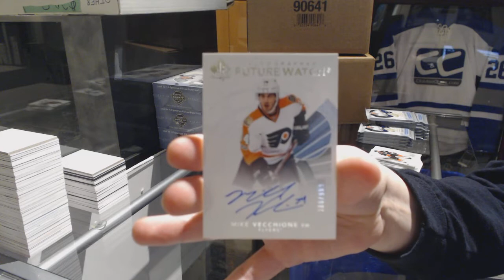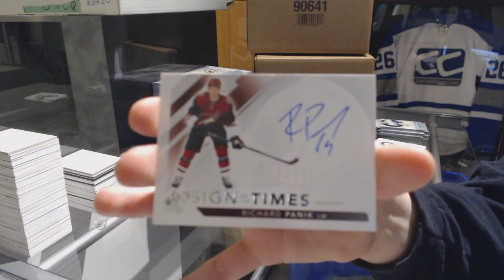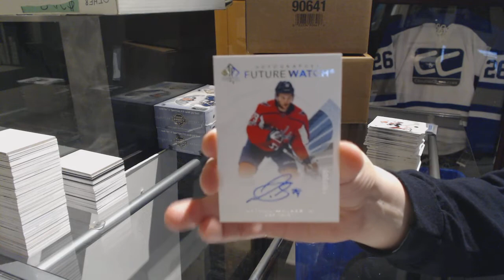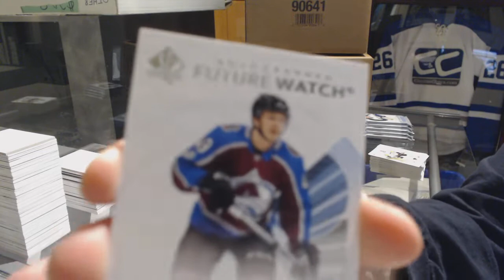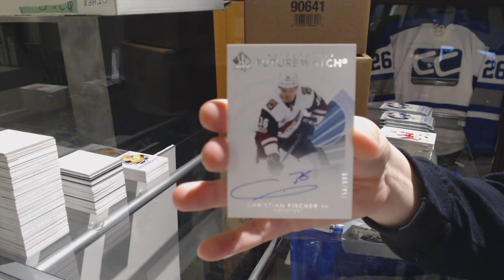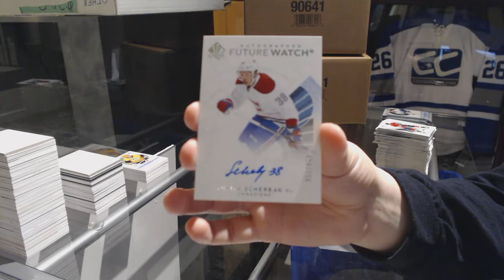17-18 Upper Deck SP Authentic Hockey 4 Box Break - C&C #9325